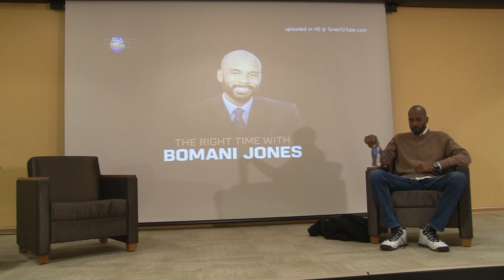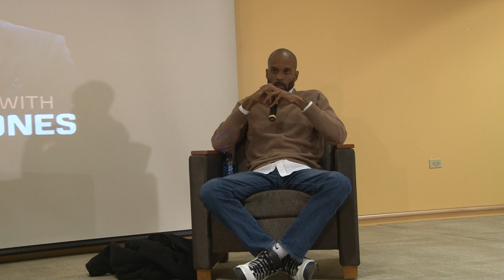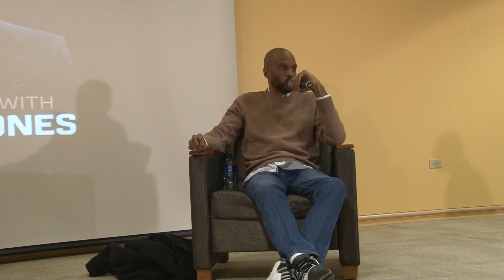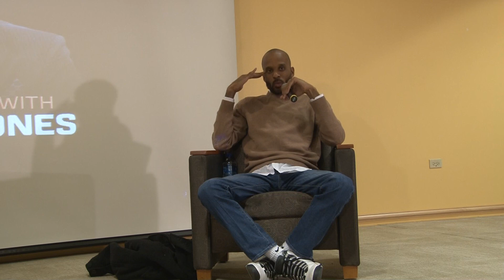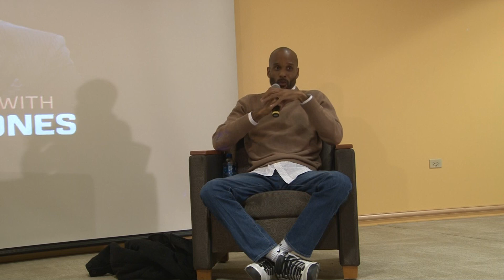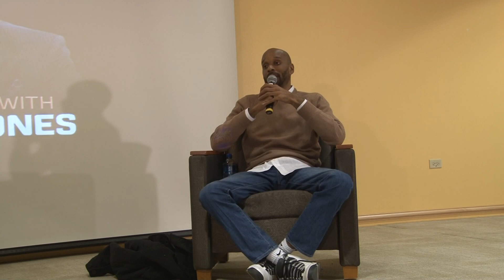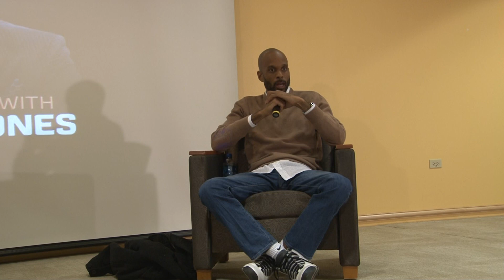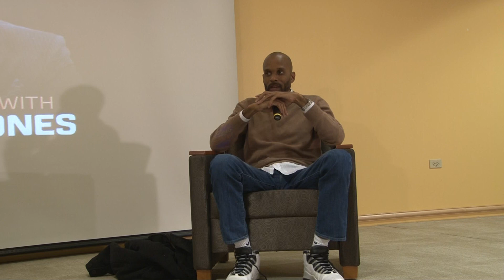Bomani at CSU with Professor Kelly